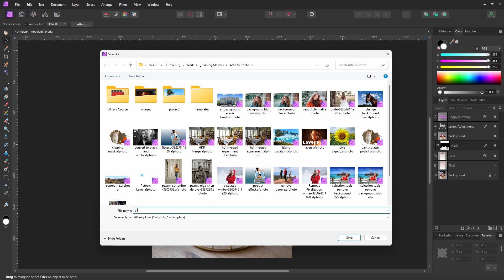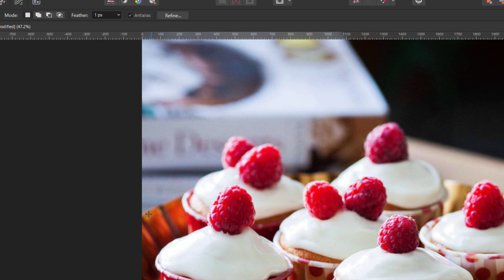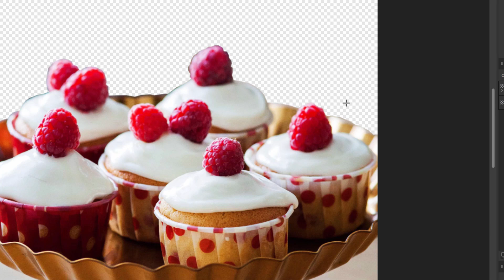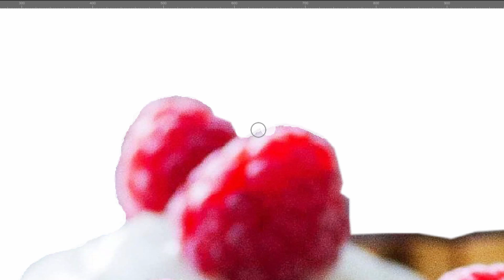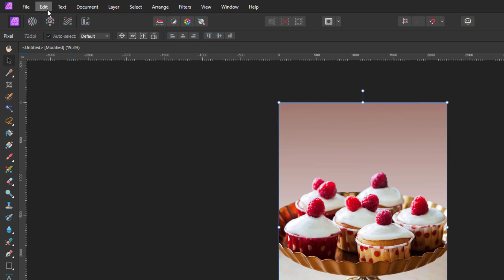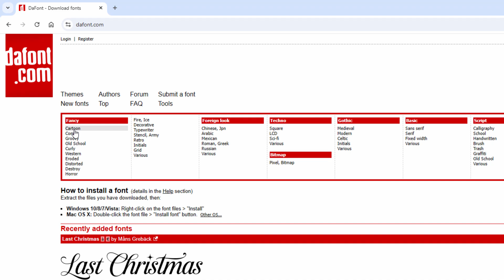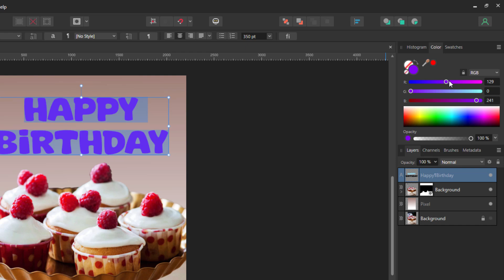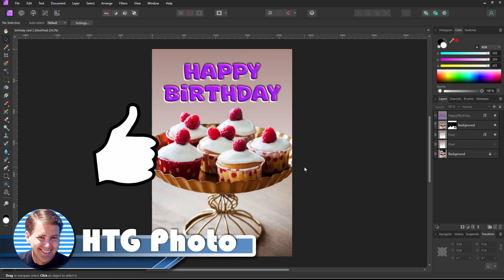How to Add Stunning Text to Photos in Affinity Photo – Easy Tutorial!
Want to make your photos pop with beautiful text? I walk you through the step-by-step process of adding and customizing text in Affinity Photo. Whether you're creating social media graphics, posters, or just adding captions to your pictures, this video will make it easy for you to master text editing in no time! How to use the Text Tool in Affinity Photo. Tips for customizing fonts, colors, and styles. How to align text perfectly on your images. Advanced tricks for adding effects to your text.

Perfect for beginners and pros alike! Watch now and transform your photos with ease.

00:00 Affinity Photo Add Text to Photo
00:16 Use Stock to get photo
01:21 Make a Selection and Layer Mask
04:29 Clean up Layer Mask
08:23 Add Gradient Background
10:25 Add Text
11:52 Dafont.com
12:50 Adjust Text
14:17 Add Effects
16:25 Get My Affinity Photo Course
16:37 Like and Subscribe